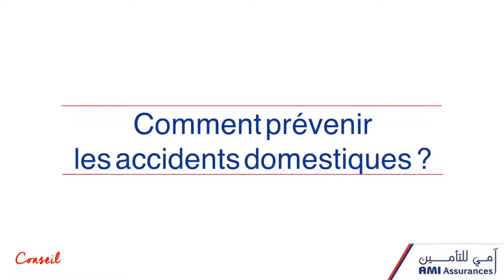Comment prévenir les accidents domestiques ?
Pour les enfants, la maison est un terrain de jeux qui regorge de multiples pièges et de dangers ! Suivez donc nos conseils pour éviter les accidents domestiques.